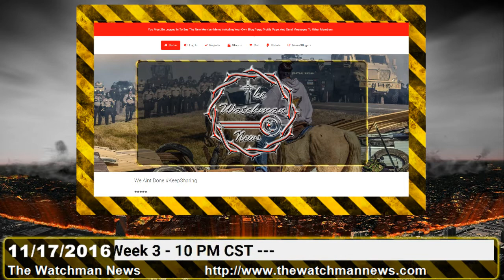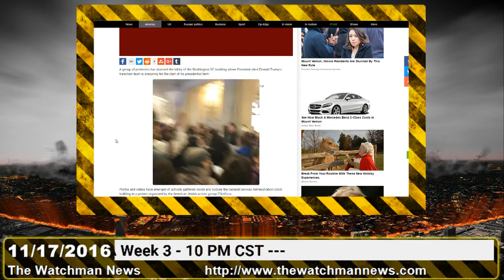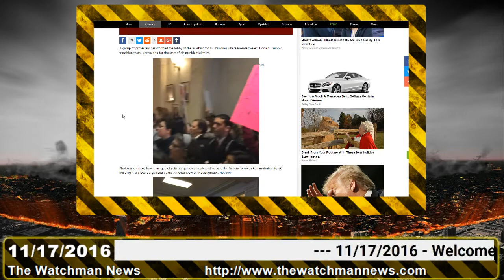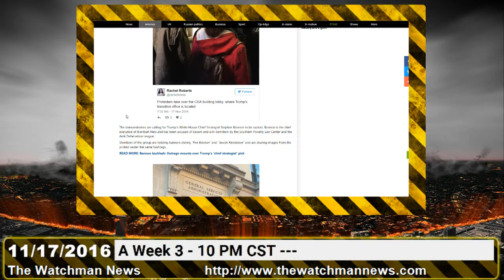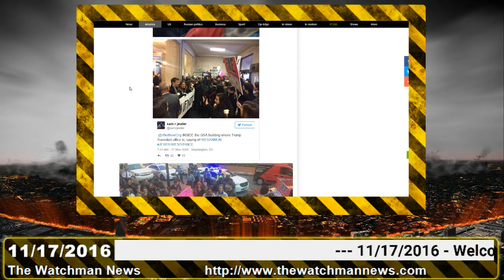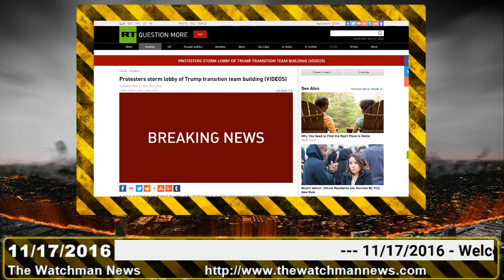The Watchman News 11/17/2016 Protesters Storm Lobby Of Trump Transition Team Building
Report Links